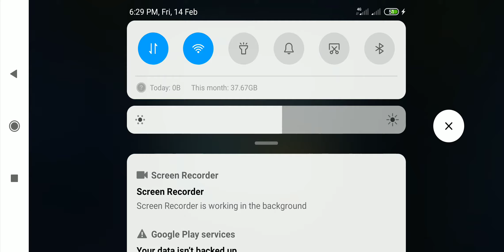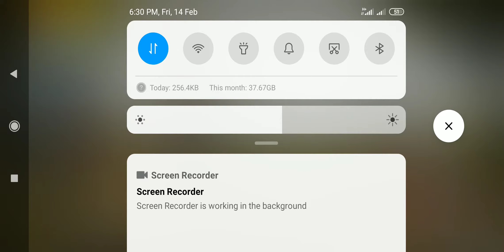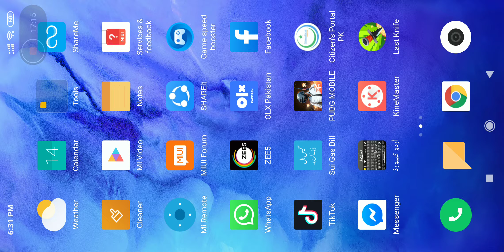Rush in school part 1/Noob/Pubg mobile/P4PUBG GAME